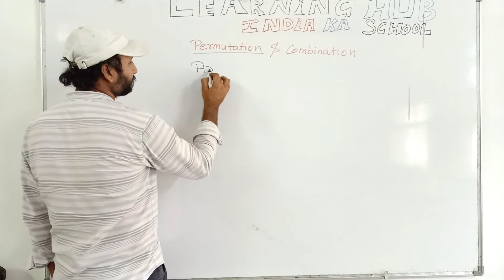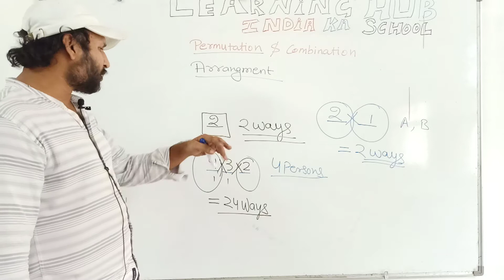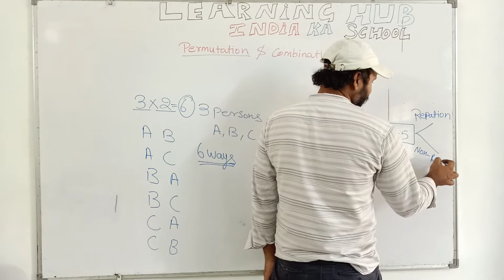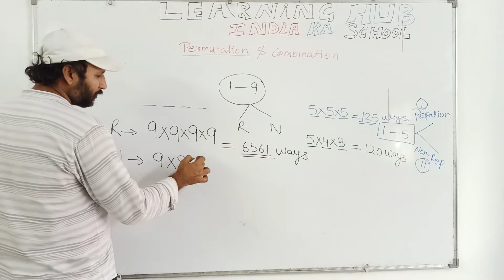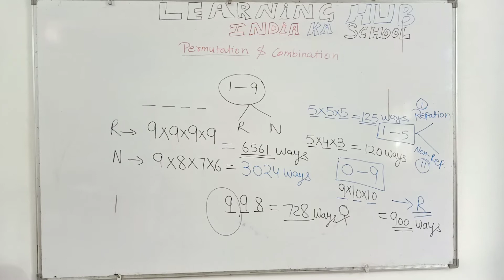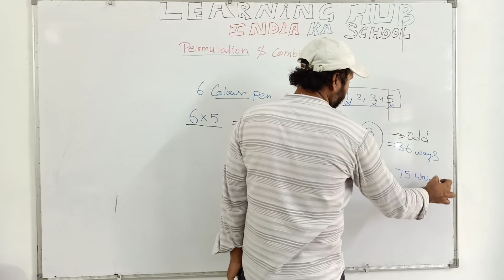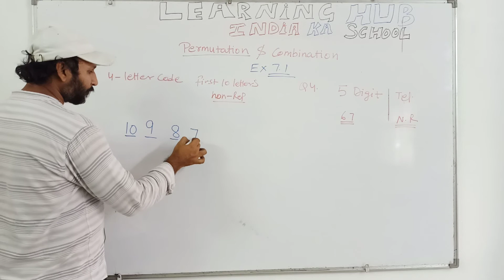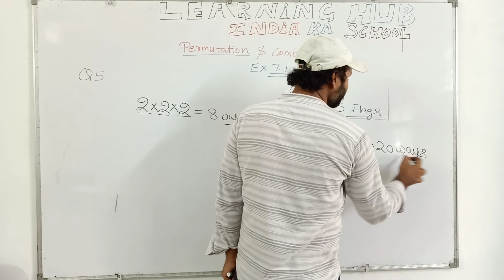Permutations and combinations class-X1th, ex7.1